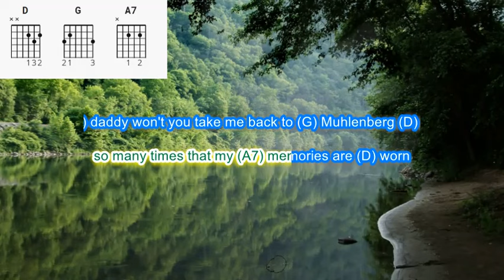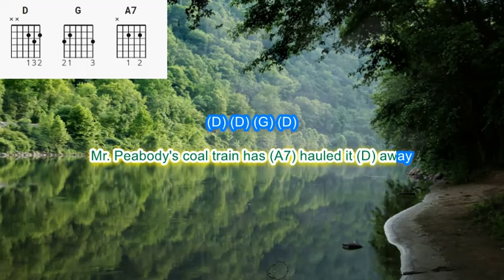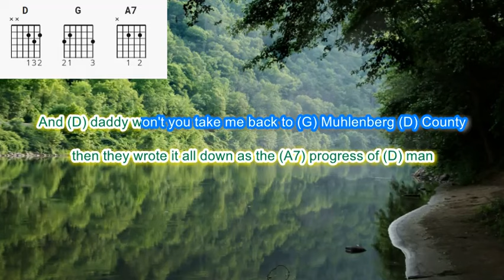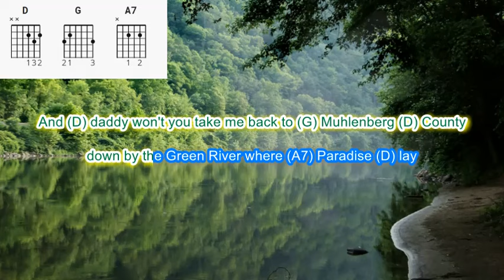Paradise by John Prine play along with scrolling guitar chords and lyrics